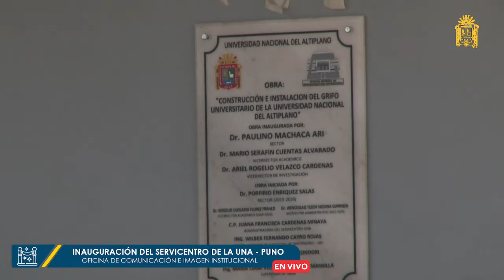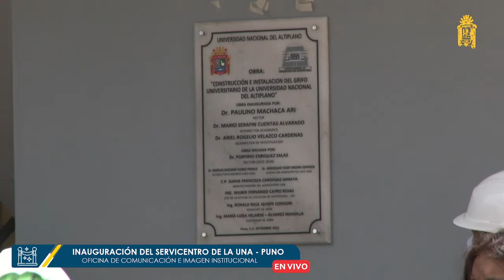🔴 EnVivo 👉 INAUGURACIÓN DEL SERVICENTRO DE LA UNA - PUNO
👉 INAUGURACIÓN DEL SERVICENTRO DE LA UNA - PUNO